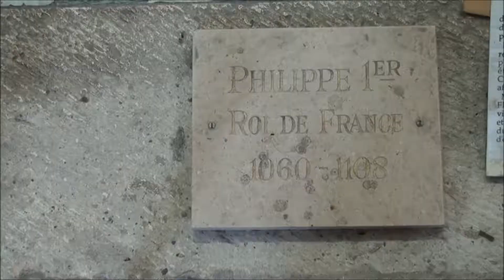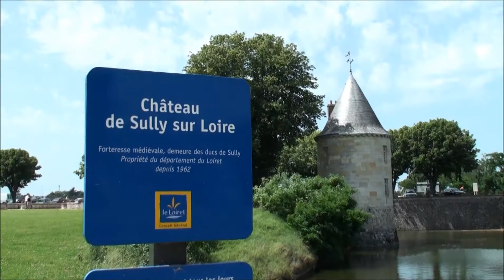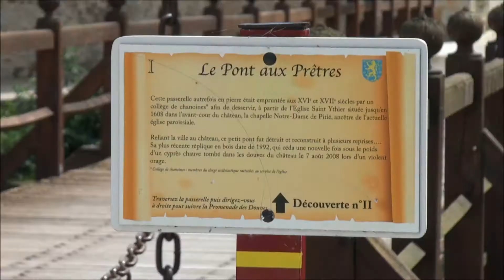2012 Haute Loire